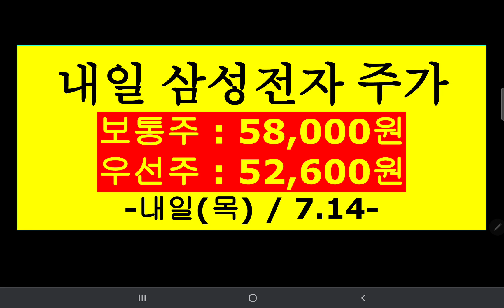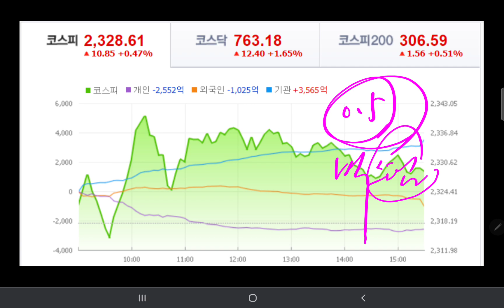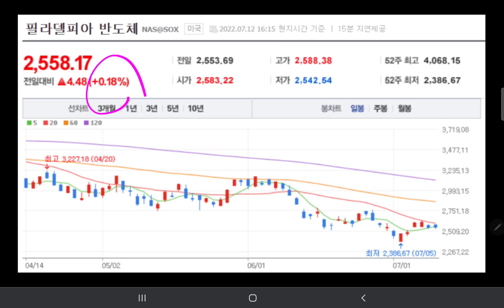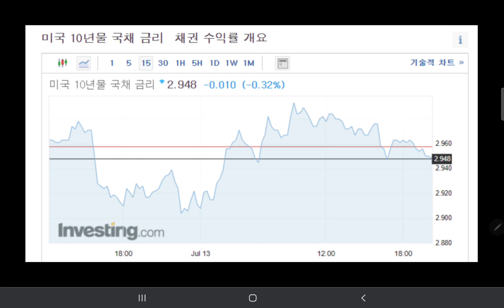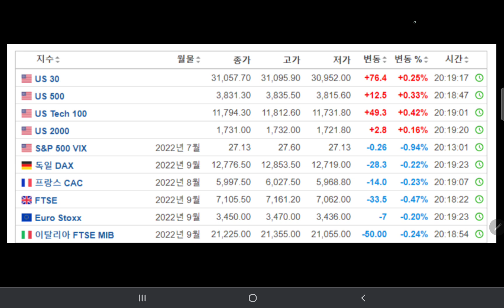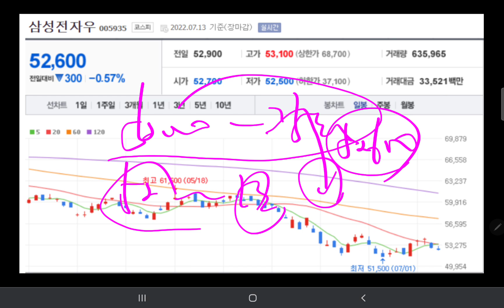내일 삼성전자 😂😂😂❤️